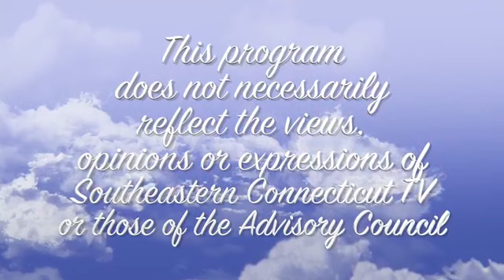MISION JOVEN JENNY HOWARD y DEMARIS LLONTOP Gaudete et Exsultate Spanish Bible Study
MISION JOVEN JENNY HOWARD y DEMARIS LLONTOP Gaudete et Exsultate Sobre el Llamado a la Santidad en el Mundo Actual

Televisión de acceso comunitario SEC-TV para Waterford Studio del sureste de Connecticut. "Your Digital Town Green", una organización 501c3 que presta servicios en East Lyme, Griswold, Killingly, Montville, New London, Plainfield, Putnam, Sterling y Waterford en Connecticut.

Canales Breezeline 24 y 25
Canales fronterizos 6041 y 6042
Canales 12 y 14 de Comcast Xfinity